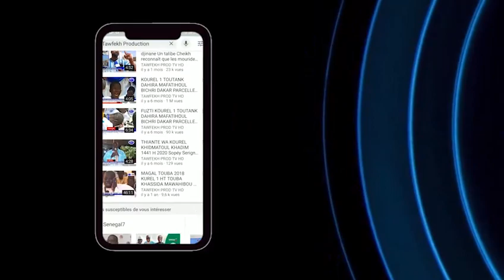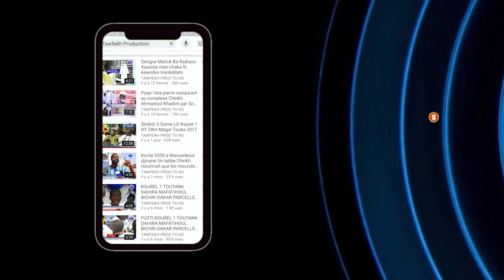images drones Inauguration de la Grande Mosquée de Porokhane le 1er Muharram 1442.h/21/08/2020